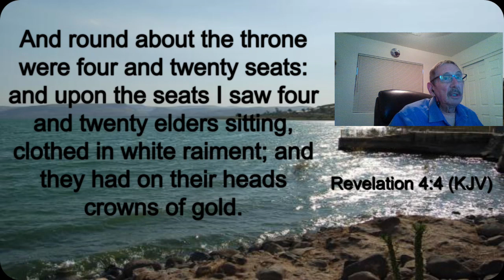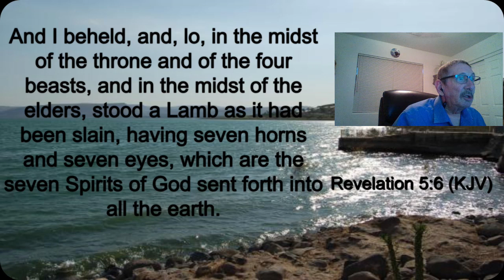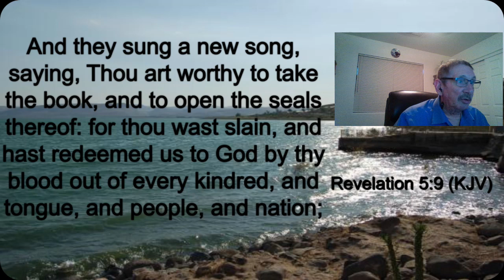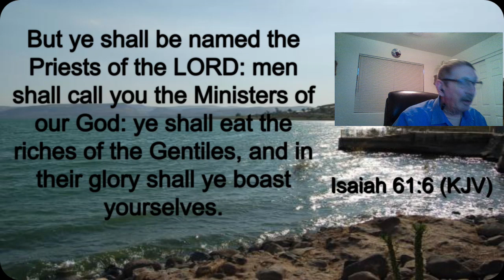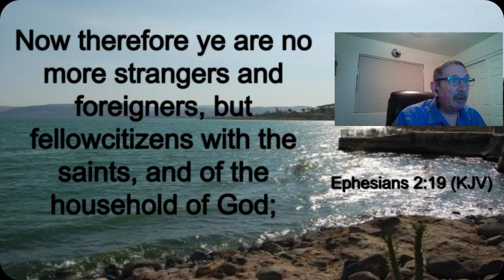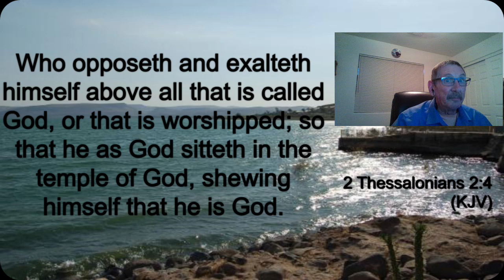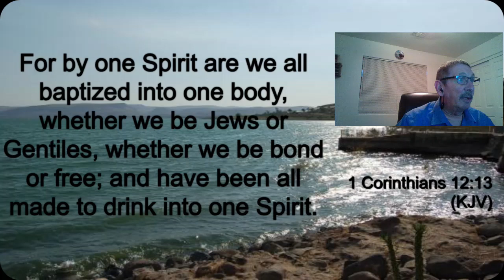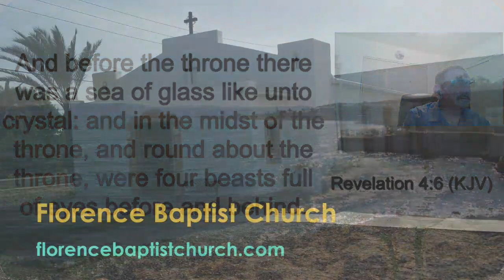Throne Room Revelation 4:4-6 04-04-2021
Revelation Part 11b Morning Bible Study with Brother Dana